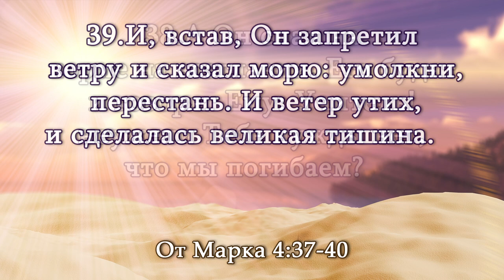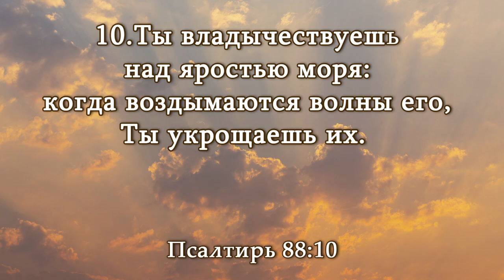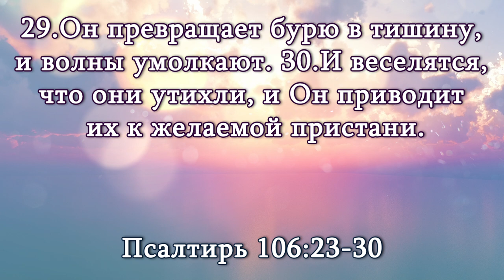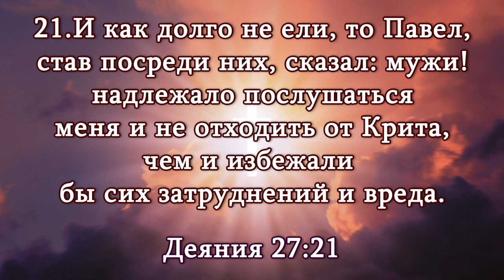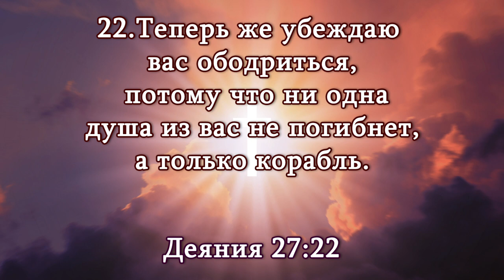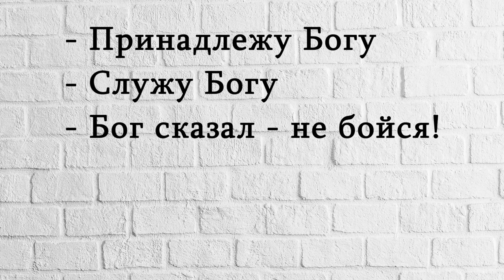«Приборкувач будь-якої бурі» / Сергій Повишев / церква «Спасіння» м.Васильків / 7 січня / 11:00